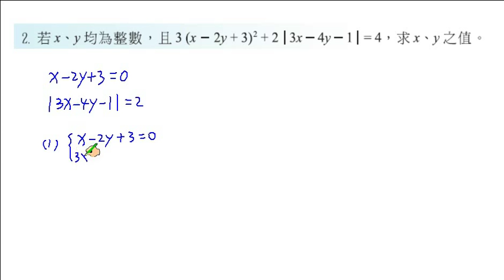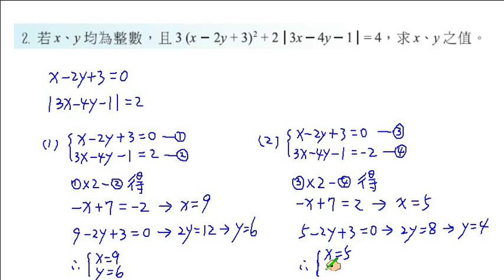職校數學CII蔡版第二章2-1習題進階2